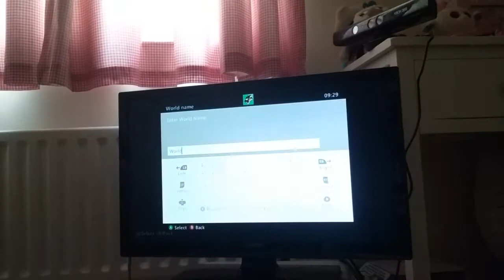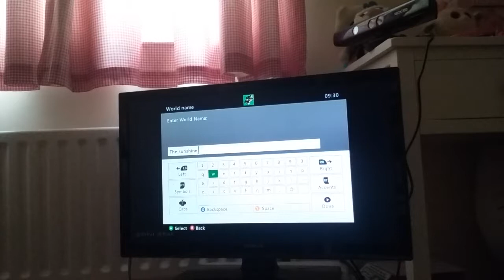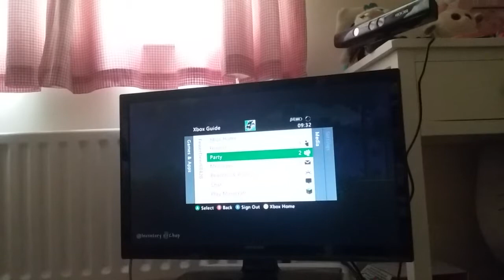Sunshine world Terraria searies part 1 w/model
First ep on terraria